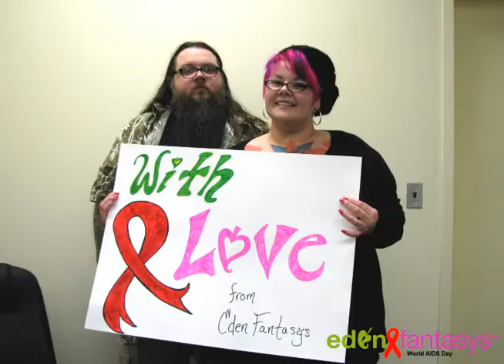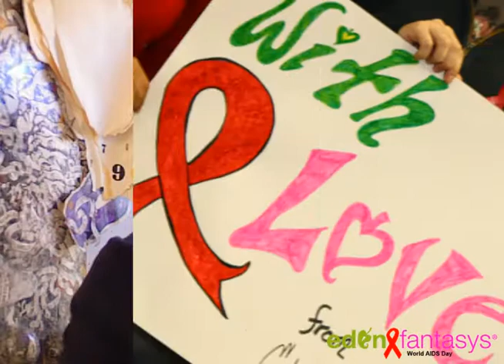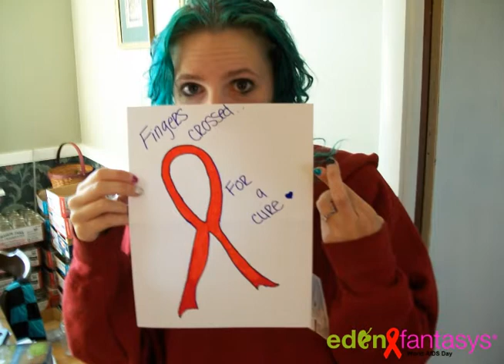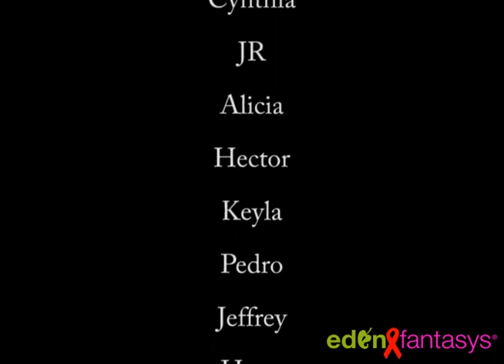World AIDS Day video montage by EdenFantasys, SexIs Magazine, EdenCafe staff and contributors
Each year EdenFantasys, SexIs Magazine and EdenCafe support World AIDS Day, December 1st, all week long with articles, posts and activism. This year, staff and contributors joined together to create a video montage of messages of support, solidarity and love.